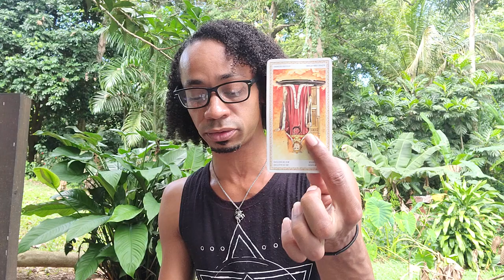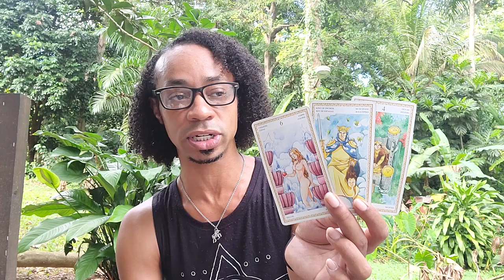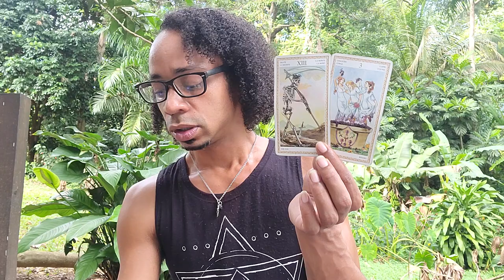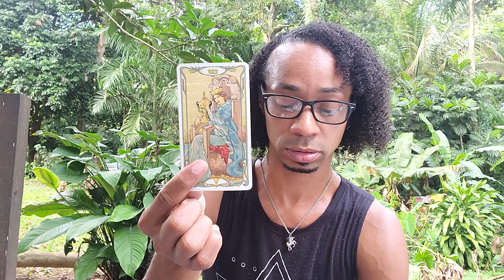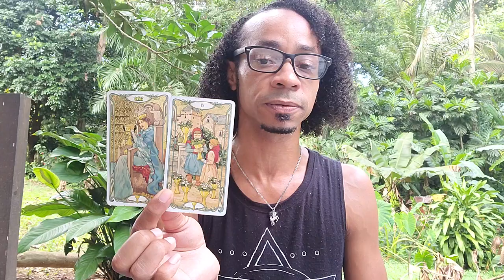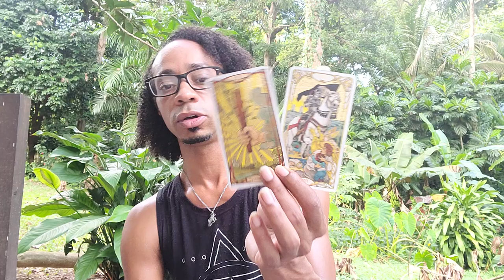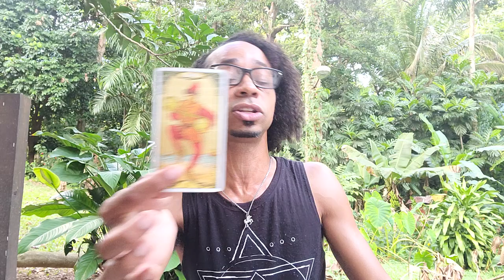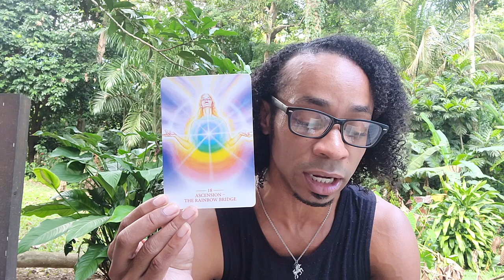Cancer ~ * Bye Bye 2021, Here Comes 2022 - Let's Review!*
30 min - $65
60 min - $130

Available oracle decks:
~Crystal Mandala
~Sacred Rebels